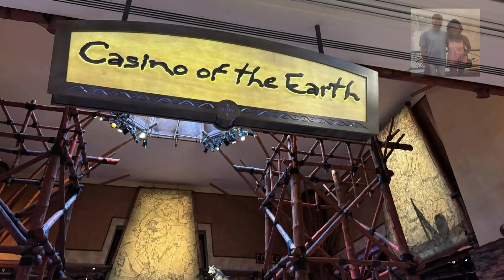Mohegan Sun Resort Casino, Montville/Uncasville, Connecticut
This is not sponsored, Me & my hometown teenage best friend meet there.
Mohegan Sun is an American casino, owned and operated by the Mohegan Tribe on 240 acres of their reservation, along the banks of the Thames River in Uncasville, Connecticut.
It is in the foothills of southeastern Connecticut, where 60 percent of the state's tourism is concentrated. It features the 12,000-seat capacity Mohegan Sun Arena, home of the Women's National Basketball Association's Connecticut Sun. Mohegan Sun is one of the largest, most spectacular entertainment, gaming, dining and shopping destinations in the United States.
Mohegan Sun is within easy access of New York, Boston, Hartford and Providence and located 15 minutes from the museums, antique shops and waterfront of Mystic Country.